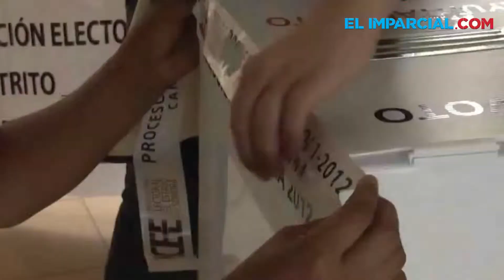Crece el número de observadores electorales en Sonora